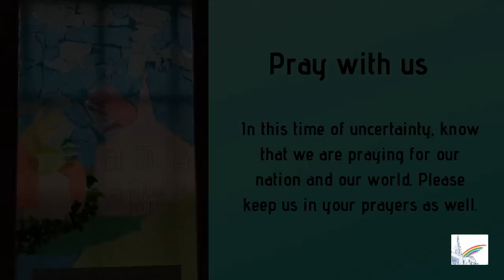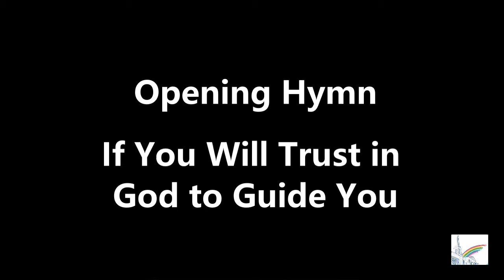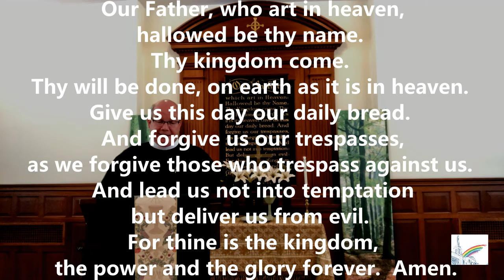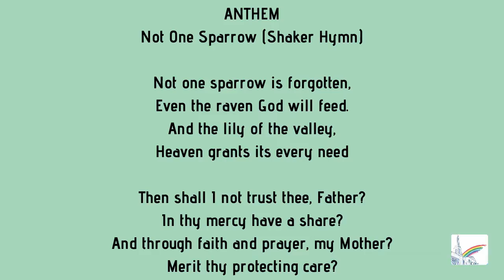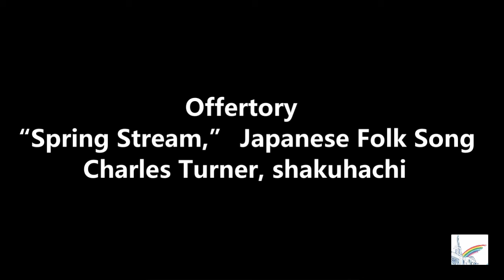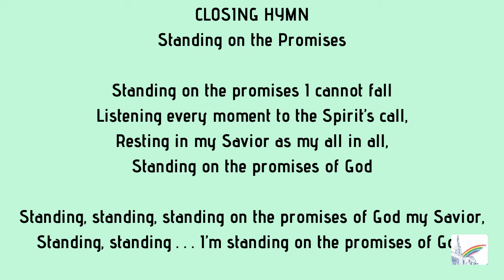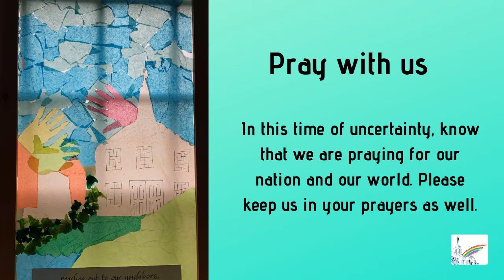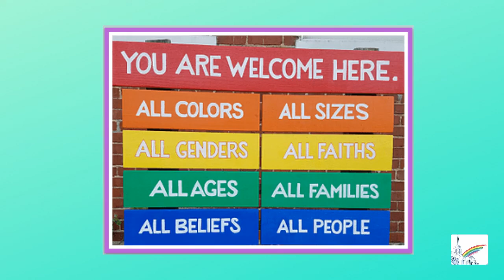Sunday Morning Worship 7th Sunday after Pentecost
The Sunday Morning Worship Service from the Second Congregational Church in Beverly, Massachusetts

PRELUDE:  Improvisation by Nancy Rexford, rearranged by Charles Turner
   Used by direct permission of the composers

OPENING HYMN: If You But Trust In God to Guide You
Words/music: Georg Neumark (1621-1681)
Verses 1 & 3 translated by Catherine Winkworth (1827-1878)

CLOSING HYMN: Standing on the Promises #95050 List
Words/music: R. Kelso Carter, 1886

ANTHEM:  Not One Sparrow
Words/music: Traditional Shaker, in Shaker Music, 1875
 Arr. by Charles Turner
Used by direct permission of the arranger.

OFFERTORY: Spring Stream
Japanese Folk Song
   In the public domain
   Charles Turner, shakuhachi

POSTLUDE:  Improvisation by Nancy Rexford, rearranged by Charles Turner